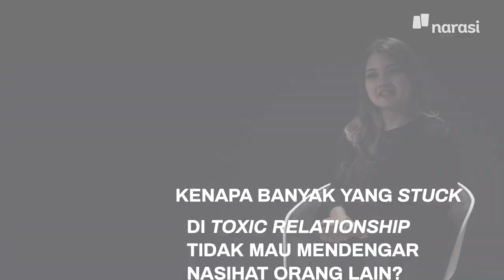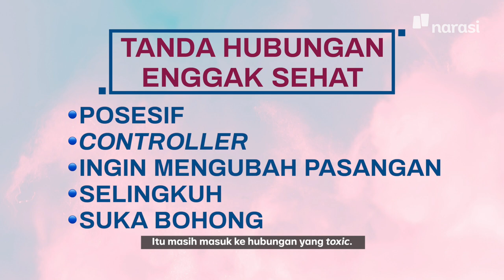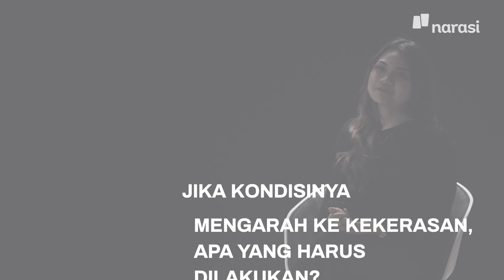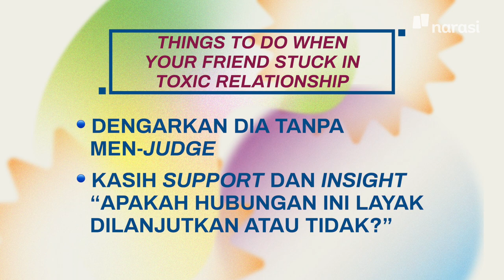Q&A with Sabrina Maidah: 101 Toxic Relationship | WMN by Narasi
Mari merapat, simpan, dan sebarkan konseling soal toxic relationship kita dengan Sabrina Maidah (@sabrinamaidaa), Psikolog Klinis yang aktif menyuarakan isu ini.

Faktanya, fenomena toxic relationship dalam pacaran sudah jamak, bahkan jadi rahasia umum. Parahnya, banyak yang belum sadar bahwa apa yang mereka jalani adalah hubungan beracun yang seringnya merugikan diri. Belum trauma yang perlu dihadapi.

Apa aja, sih, cirinya dan gimana cara ngelepasnya? Simak sampai habis, ya!

(Narasi)